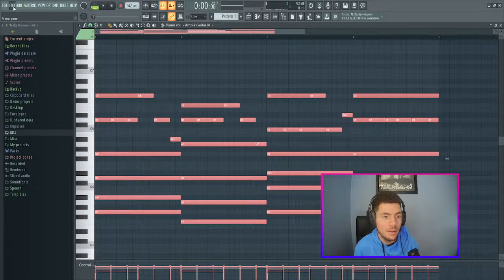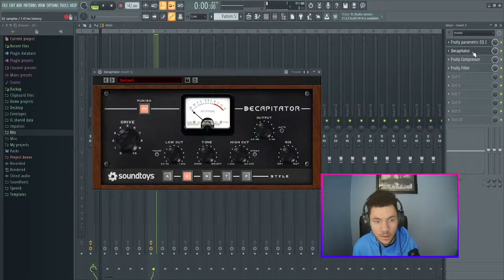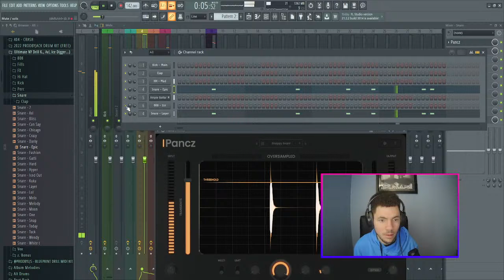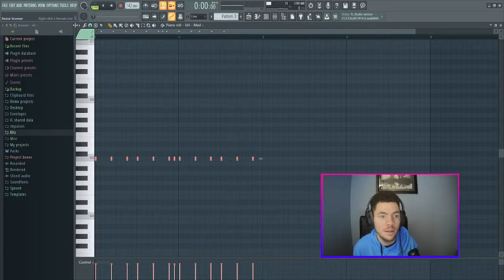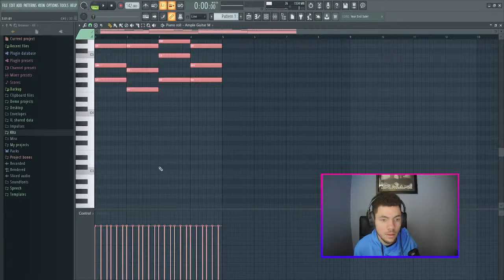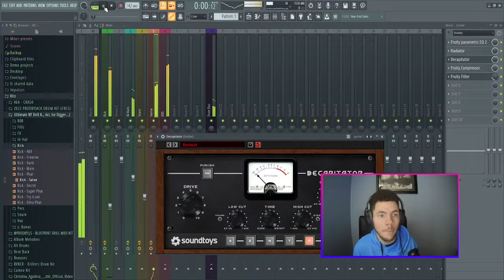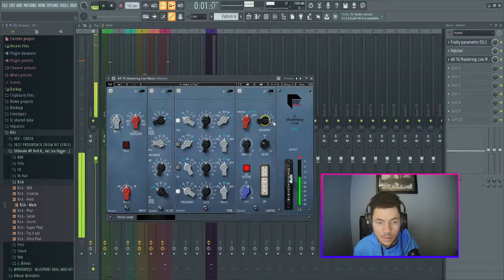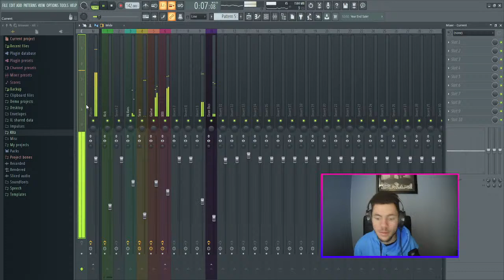A splendid cookup EP. 1